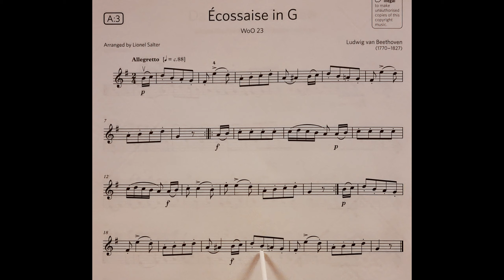Ecossaise in G (without repeats) by Ludwig van Beethoven piano accompaniment at rehearsal speed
The piano accompaniment part (without repeats) for the piece Ecossaise in G, WoO 23 by Ludwig van Beethoven, arranged by Lionel Salter, from the ABRSM Violin Grade 2 book at rehearsal speed. It includes the music for the Violin to play along to and pointing to help students get used to playing with the piano part. It is slower than the official recording. This is because we have found the official recording to be too fast for students when learning the pieces. It is a stepping stone to playing at full speed.